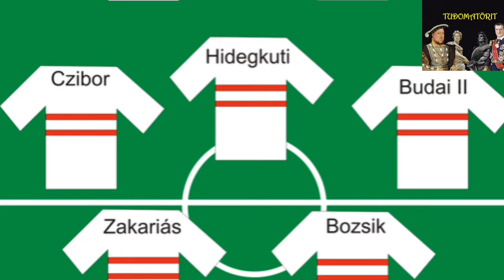Az Aranycsapat szerepe a Rákosi-korszakban 1. rész I Hogyan ártott a diktatúra Puskáséknak?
Ebben a videóban a magyar futball legeredményesebb válogatottjáról, az Aranycsapatról beszélek, megvizsgálva, hogy hogyan lehet az egyes játékosok életútján keresztül bemutatni a Rákosi-korszak borzalmait.
Mivel ez egy elég hosszú témát takar, ezért ezt a videót 2 részre bontom, amelynek az első részét most közzéteszem.

Ebben a részben Hidegkuti Nándor és Czibor Zoltán példáján mutatom be, hogy milyen aljasságokat csinált Rákosi Mátyás rendszere.

Ha tetszett a videó lájkold és ne felejts el feliratkozni, hogy a második részről is azonnal értesülj!

Felhasznált források:
A videóban játszott filmhiradó részlet: Filmhiradók Online 1953. októberi jelenet
Csillag Péter: Az évszázad mérkőzésének politikai háttere, Rubicon 2018/6, 64-73. o.
Ki kicsoda a magyar sportéletben?: I. kötet (A–H). Szekszárd: Babits. 1994.
Bocsák Miklós: Kocsis és Czibor; Sport, Bp., 1983